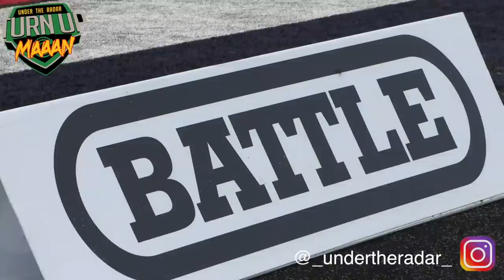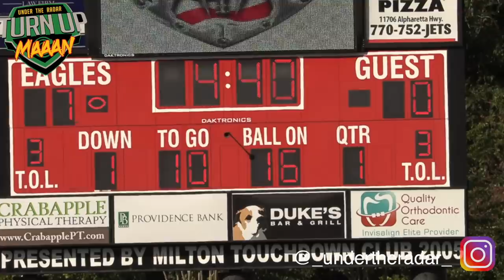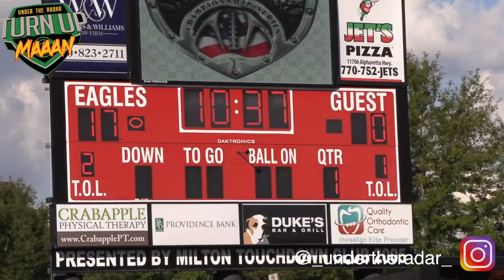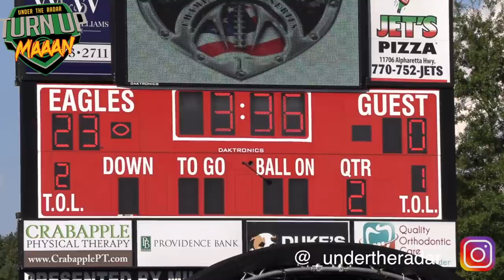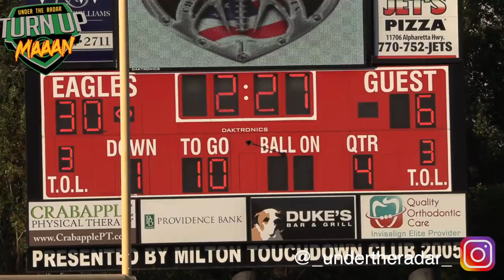Stoneman Douglas returns to the field vs St. Matthews (Canada) | 🔥🔥 USA vs Canada | Freedom Bowl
Stoneman Douglas returns to the field vs St. Matthews (Canada) | 🔥🔥 USA vs Canada | Freedom Bowl 2018 Highlight Mix